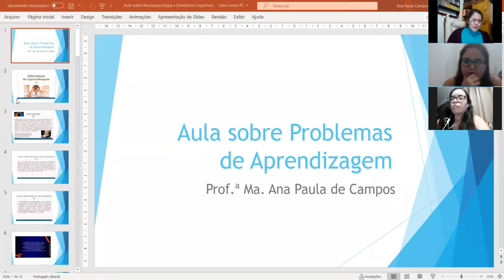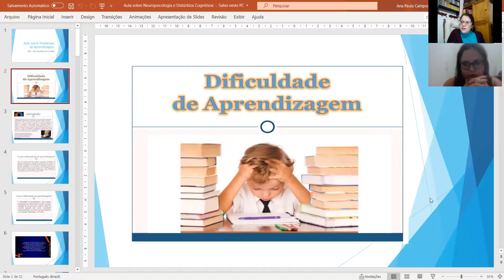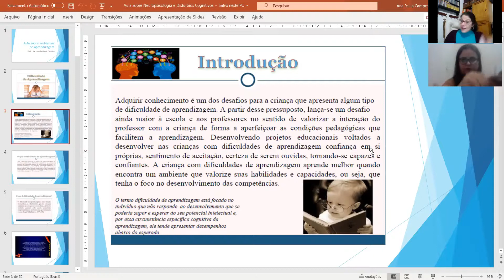Aula Inaugural Problemas de Aprendizagem